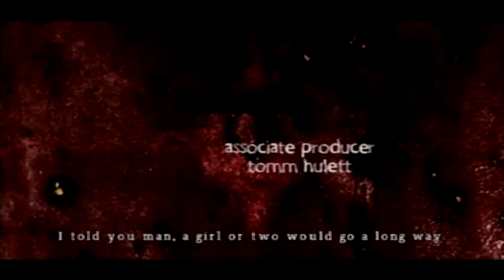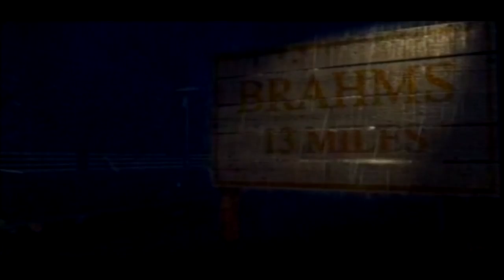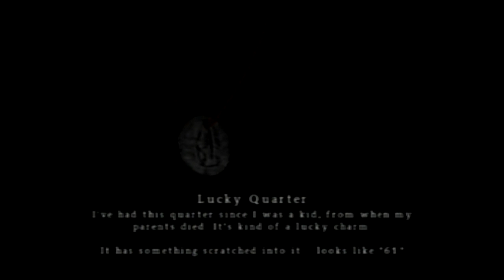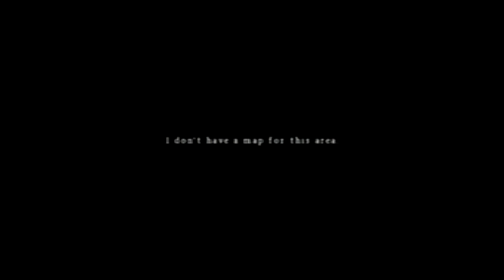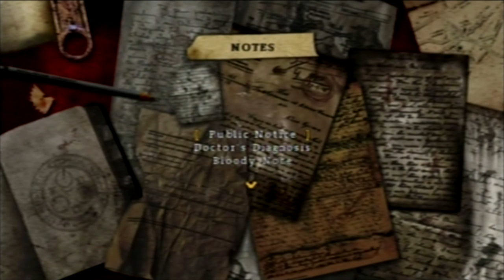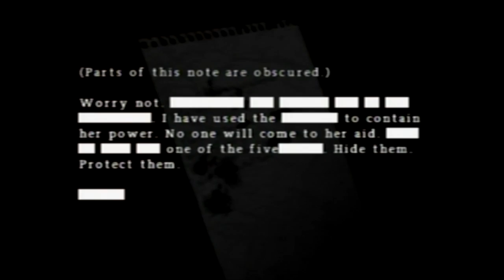Silent Hill 0: Origins [OLD Part 1] The Truck, The Burnt Girl, The Hospital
A blind commented Let's Play / Playthrough / Walkthrough of the prequel to the Silent Hill series, Silent Hill 0: Origins, or as I like to call it, Silent Hill Oranges. In part one, we walk down the street to a catch Mary Elizabeth song, rescue a burnt girl in a fire, and start exploring Alchemilla Hospital.